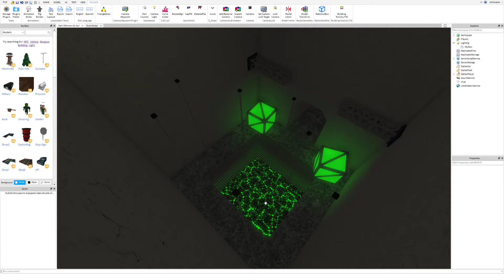Is this familiar?